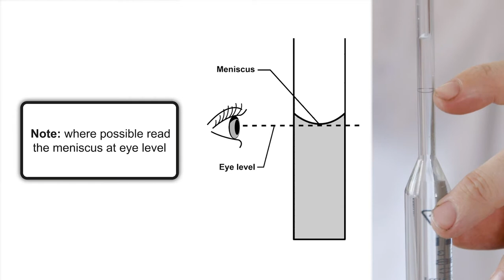Pearson Edexcel (9-1) | SHORTS | Acid and Alkali titration | GCSE Chemistry